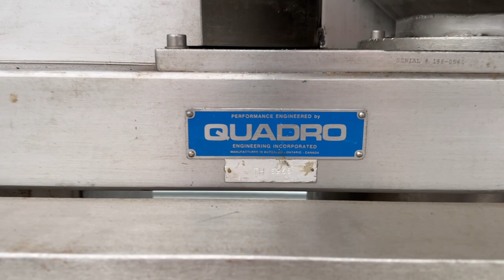Used Quadro Comil 196S Cone Mill Overview - High-Quality Processing Equipment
Welcome to our latest video showcasing the impressive capabilities of the Quadro Comil 196S Cone Mill, an exceptional piece of processing equipment from Quadro Engineering Inc.

This specific model, the 196S from the overdriven series, boasts remarkable features tailored for efficient material processing. Mounted on a sturdy stainless steel mobile stand, its construction of 316 stainless steel ensures durability and reliability in various industrial settings.

With a generous capacity of 3600 kg/hr, this cone mill is equipped with a 305mm screen diameter, powered by a robust 7.5kw electric motor, enabling seamless milling operations.

Included with the Quadro Comil 196S are essential components such as a charging hatch for convenient loading, a local control panel for easy operation, and two holding drums to streamline production processes.

Previously utilized for milling food-based products, this machine has demonstrated its versatility and effectiveness in achieving precise particle size reduction and uniformity.

Whether you're in the pharmaceutical, food, or chemical industry, the Quadro Comil 196S Cone Mill stands as a testament to superior engineering and performance.

For further information or to request a quotation please click on the following URL